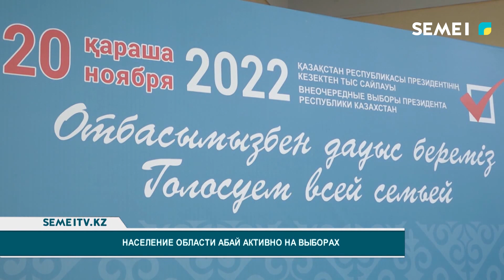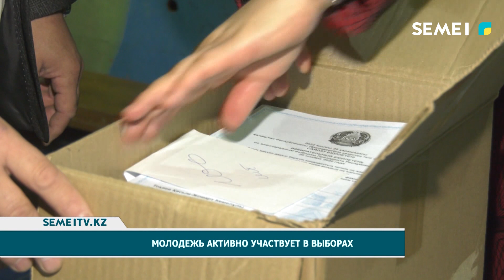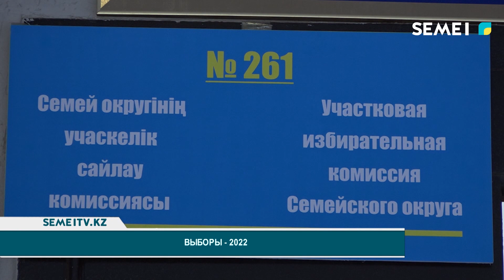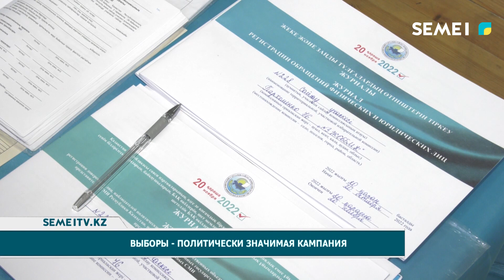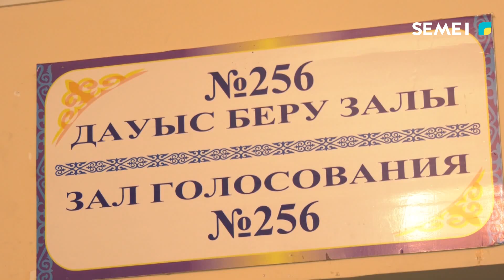"Специальный выпуск" (20.11.2022)